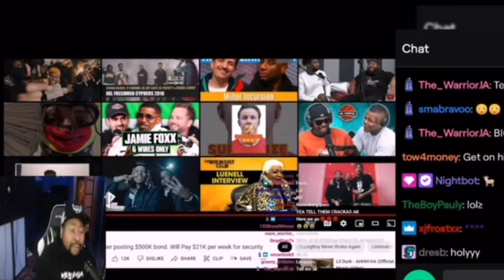DJ Akademiks Expose Peter Rosenberg Wife For Cheating On Him With A BBC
Poetik Flakko Is A well rounded commentator. He offers commentary on Pop culture, HipHop, and general entertainment news. He also runs a blog on social media sites as well as his own website PoetikFlakkoMedia.com.